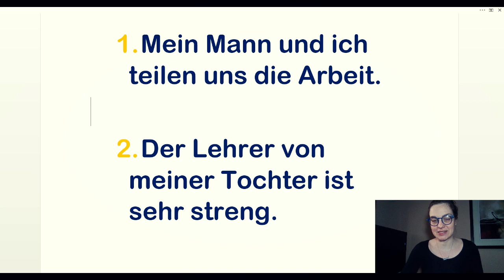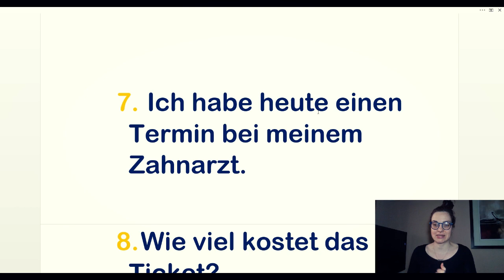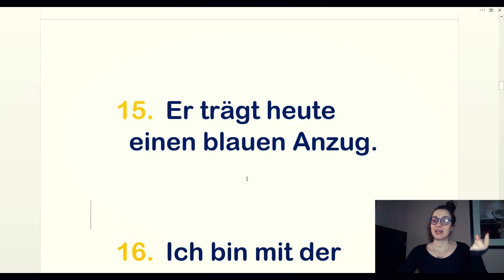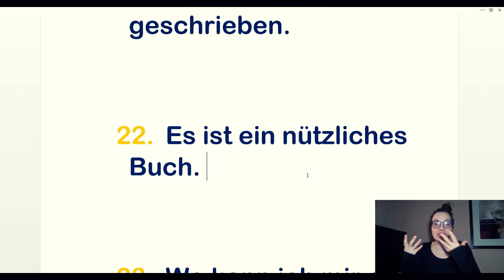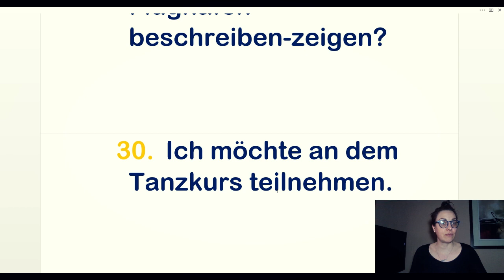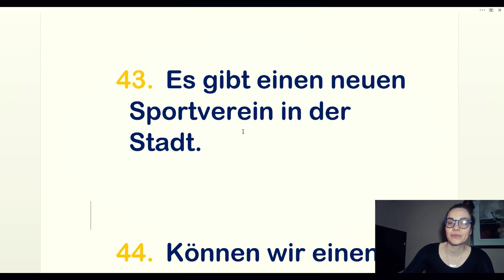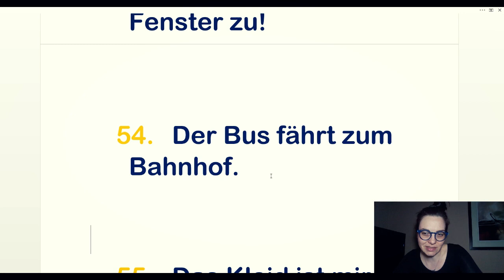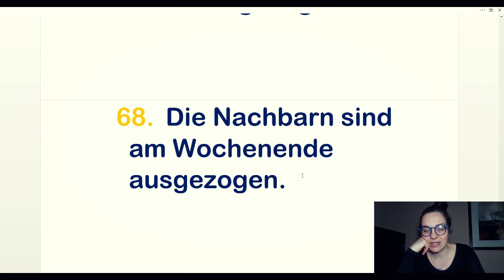KAKO DA VEŽBATE KONVERZACIJU IAKO STE SAMI I NEMATE SAGOVORNIKA -SPONTANE REAKCIJE NA ONO ŠTO ČUJETE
SRDAČAN POZDRAV
JELENA